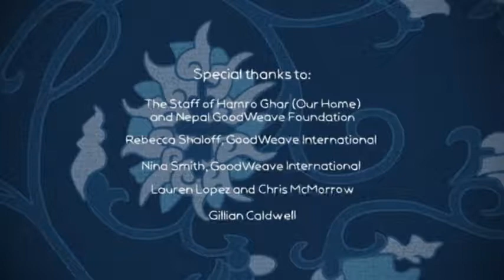Stand with Sanju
Child servitude is a crime committed against 168 million children worldwide. Stand With Sanju demonstrates what an important role consumers play in making a difference.